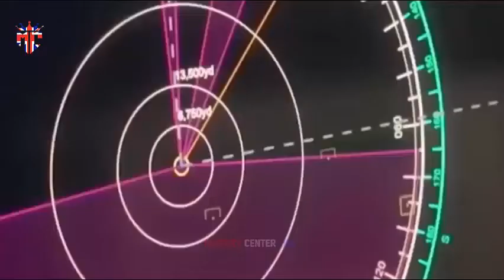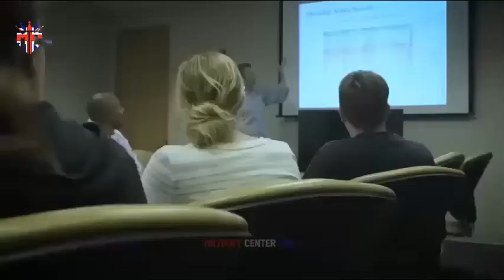Britain's Dragonfire super laser gun moves one step closer to production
Dragonfire is a Laser Directed Energy Weapon (LDEW), which has been developed by a consortium led by MBDA in collaboration with the Ministry of Defence. Other companies involved in the project include Leonardo, QinetiQ, Arke, BAE Systems, Marshall and GKN. The new UK sovereign capability is designed to provide short-range air defence and close-in protection for naval vessels.

One of the major challenges in developing a LDEW is safely controlling and focusing high laser power onto an extremely precise point, at long range.

Dragonfire’s manufacturers said initial trials showed the system could successfully track air and sea targets with “exceptionally high accuracy”.